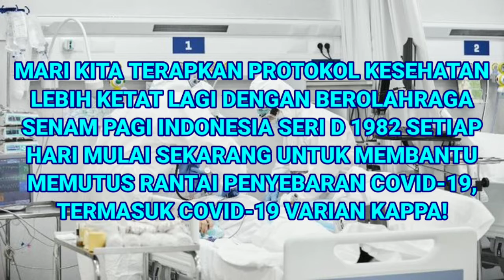VIRALKAN! CEGAH COVID-19 KAPPA DENGAN SENAM PAGI INDONESIA SERI D 1982! AHAD, 4 JULI 2021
Judul: VIRALKAN! CEGAH COVID-19 KAPPA DENGAN SENAM PAGI INDONESIA SERI D 1982! AHAD, 4 JULI 2021

Salam SKJ! 💪
Sekarang varian baru Covid-19, yakni Covid-19 Kappa, sudah masuk ke Indonesia, padahal pandemi Covid-19 Alfa, Beta dan Delta di Indonesia belum berakhir. Pandemi Covid-19 Kappa disebabkan oleh virus SARS-CoV-2 varian Kappa alias virus Corona B.1.617.1, yang satu subkeluarga dengan virus SARS-CoV-2 B.1.617.2. Gejala Covid-19 Kappa memang mirip campak, yakni adanya bintik merah pada kulit, ruam kulit dan demam. Solusi untuk mencegah penularan Covid-19 Kappa adalah Senam Pagi Indonesia Seri D.

Senam Pagi Indonesia Seri D jelas paling ampuh mencegah penularan Covid-19 Kappa. Oleh karena itu, mari kita biasakan berolahraga Senam Pagi Indonesia Seri D, tepatnya Senam Pagi Indonesia Seri D 1982, setiap hari mulai sekarang untuk membantu memutus rantai penyebaran pandemi Covid-19 Kappa. Semoga bermanfaat...! Semoga pandemi Covid-19 cepat berakhir...! 😀🙏

Salam SKJ, 💪
SULUNG PAMBRASTO